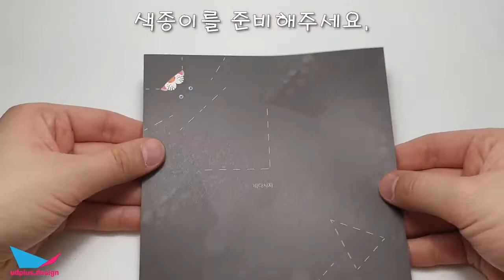3MINS CRAFT PAPER SEAL SEA LION | ORIGAMI FLOWER| CRAFT IDEA| DIY CRAFT